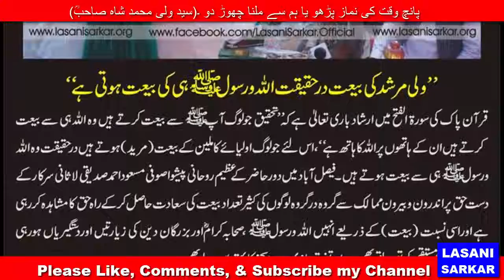ولی مرشد کی بیعت در حقیقت اللہ و رسول کی ہی بیعت ہوتی ہے Wali Murshid ki Baiyat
wali Murshid ki baiyat dar haqeeqat ALLAH o Rasool ki hi baiyat hoti hai